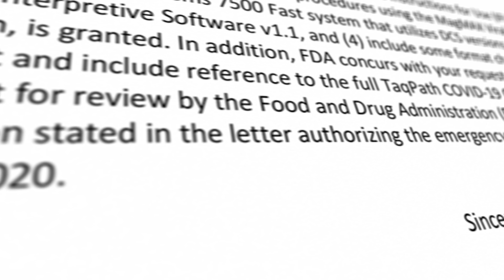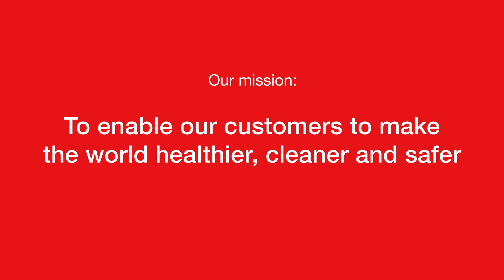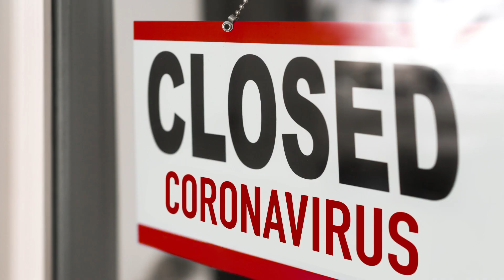Thermo Fisher Scientific - Supply Chain & Trusted Supplier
Thermo Fisher Scientific is leading the world in COVID-19 testing. Our scale and depth of capabilities have never been more vital.